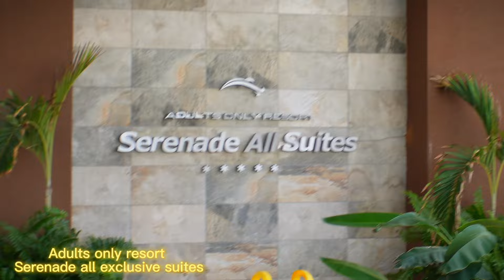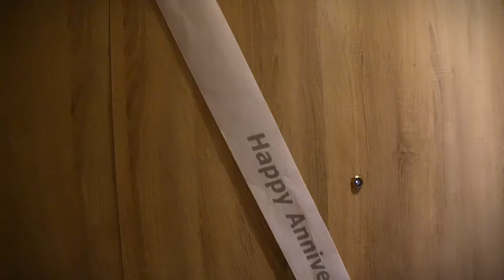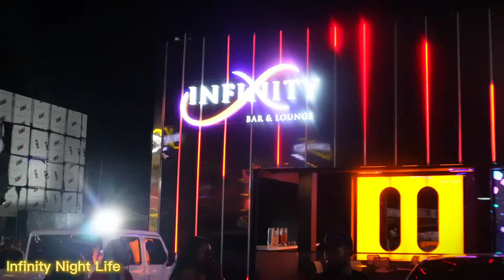TRAVEL VLOG|SERENADE PUNTACANA |ALL INCLUSIVE|COUPLES TRIP|BLUE MARINE BEACH CLUB|CLUB INFINITY|MORE